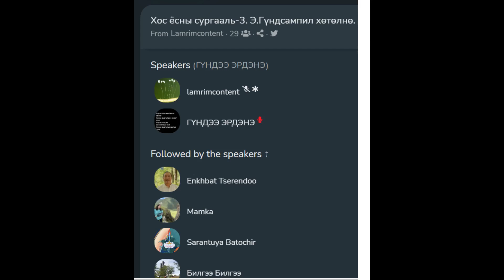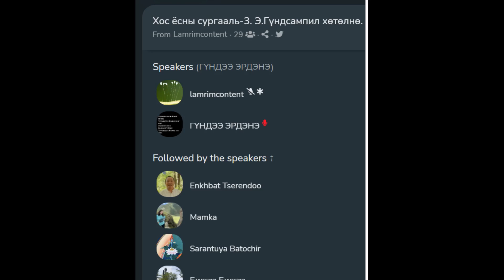Хос ёсны сургаал-аас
Хос ёсны сургаал-аас.Гаарамба Гүндсампил.Clubhouse.Lamrim content.ерее.2021 11 05